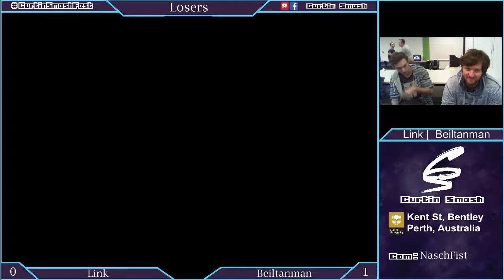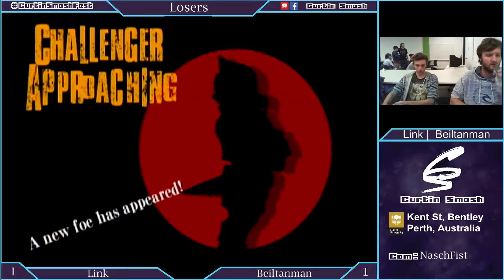Project M Thursday: Link (Marth) vs Bieltanman (Zelda)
Losers Bracket
Project M Thursday, Curtin University, June 4th 2015